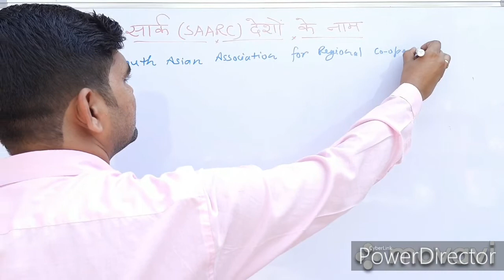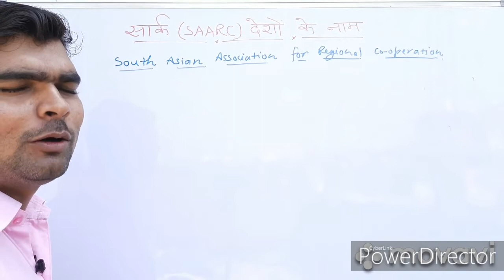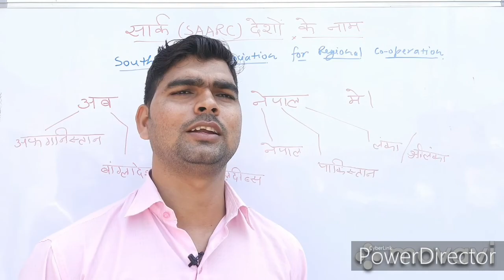SAARC_Countries|सार्क(SAARC) देशों की सूची की trick|UPTET|CTET|PCS|SEO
SAARC( सार्क) देशों की सूची की TRICK , जो की अपके वन डे एग्ज़ाम्स के लिए अत्यंत उपयोगी है, तो आखिरी टक देखें,
DHANYAWAAD!